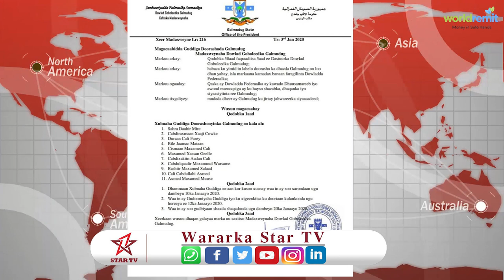Madaxweyne Xaaf oo ku dhawaaqay Guddiga doorashooyinka maamulka Galmudug